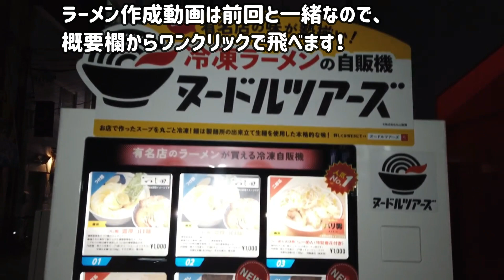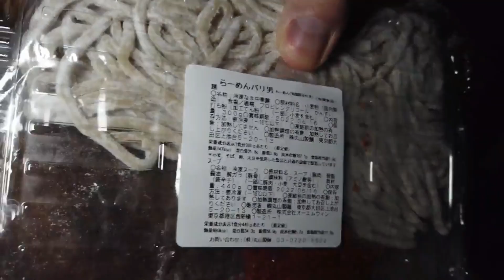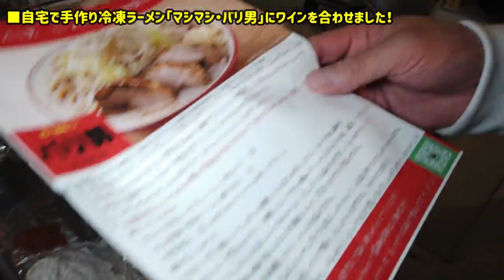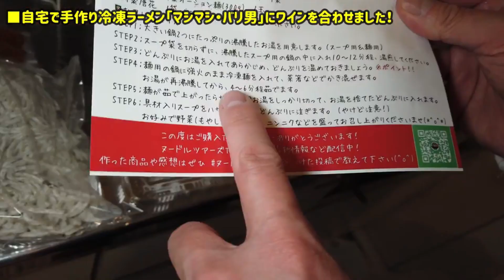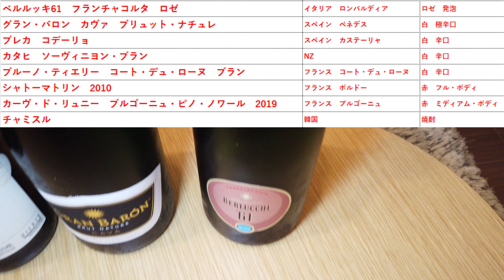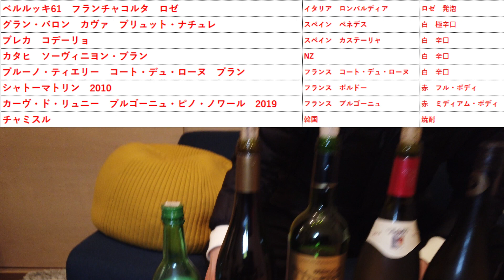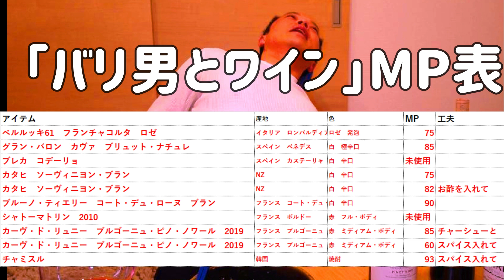二郎インスパイア系「バリ男」冷凍ラーメンにワインを合わせました！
6:25 試食開始

後半の表題コメント
次郎→二郎
間違えてました。